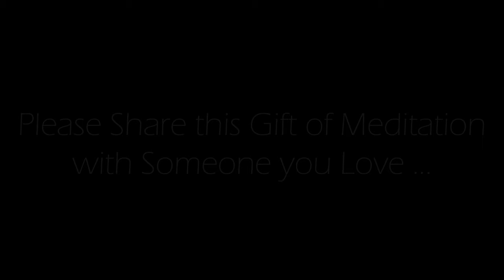A 5 Minute Meditation for Present Moment Living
This meditation helps you to fully experience each moment with clarity and calm.  By focusing on the present, you can reduce stress, enhance your awareness, and improve your emotional well-being.  It's an ideal practice for anyone seeking to bring more peace, focus, and balance into their day, even amidst a busy schedule.  In just five minutes, you can reset your mind and reconnect with the present, fostering a sense of inner presence. This is an Original 5 minute guided meditation recorded by us.

Credits:
Voice spoken:  Original commentary recorded by us.
Background Image: Original image produced by, and exclusively owned by us.

All of our guided meditations are guided, and spoken by real people.  Our Background images, and or Background music may include digitally generated material.